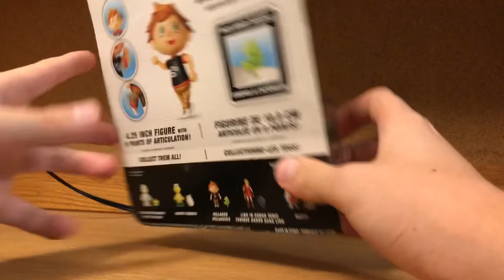World of Nintendo VILLAGER Review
I take a quick look at the Jakks Pacific World of Nintendo Villager!